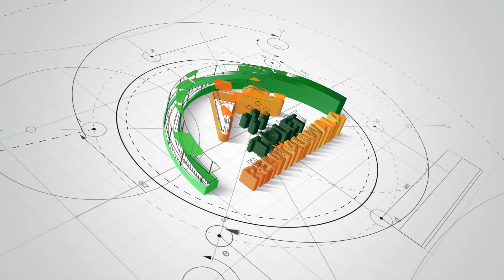2 BHK for Rent 17k in KPC Layout Sarjapur Road || Mane || House || Home || Baadige || Wipro Office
Search Real Estate Properties in India at Tolet-rentalwala, the best property site in India. Buy, Sell, Rent residential and commercial properties.
Tolet-Rentalwala is one of the Indian's most chosen and assured property site. Exceptional Service, Exceptional quality, Exceptional Properties. Find your dream home in bangalore.
apartments for rent near me
vacation rentals
cheap apartments near me
studio apartments near me
1 bedroom apartments
cheap apartments for rent
duplex for rent
one bedroom apartments
studio apartments for rent
3 bedroom house for rent
luxury apartments
rental homes near me
real estate rent
2 bedroom house for rent
2 bedroom apartments for rent
commercial property for rent
4 bedroom house for rent
cheap apartments for rent near me
cheap houses for rent
beach house rentals
1 bedroom apartment for rent
rental properties near me
one bedroom apartments near me
commercial space for rent
loft apartment
houses for rent near me cheap
3 bedroom apartments for rent
holiday rentals
2 bedroom apartment
commercial property for lease
one bedroom apartment for rent
studio apartments for rent near me
duplex for rent near me
4 bedroom apartments
studio flat
flats for rent near me
1 bedroom flat
5 bedroom house for rent
windsor apartments
flats for rent
new apartments near me
1 bedroom house for rent
affordable apartments near me
single family homes for rent
rental agencies
one bedroom flat

Every week my goal is to get you interesting videos in these segments along with trending matters.

check here for latest Listings.

Selling an upmarket home is very challenging these days and we put in our ace effort combining with industry talent associates to sell each one of our mandated listings at the shortest duration possible at the right price.

Social Connect Matters!

BUY/ SELL/ RENT/ PROPERTIES IN BANGALORE AT TOLET-RENTALWALA